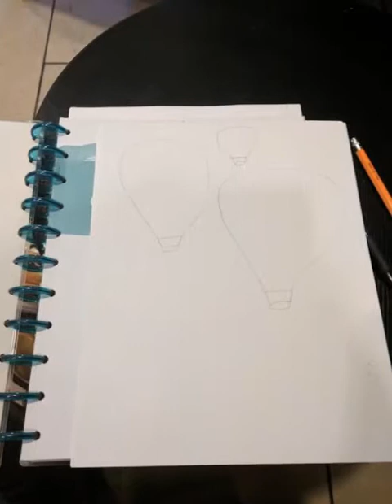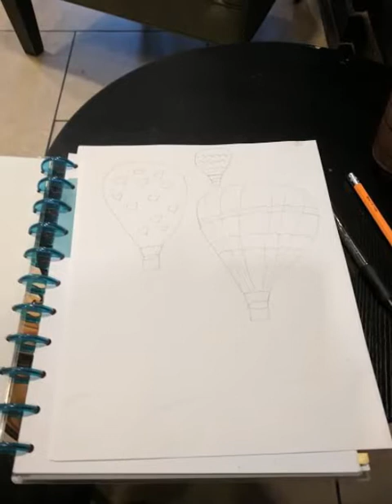Joseys Art School Episode #125 Hot Air Balloons Fun Drawing Lesson